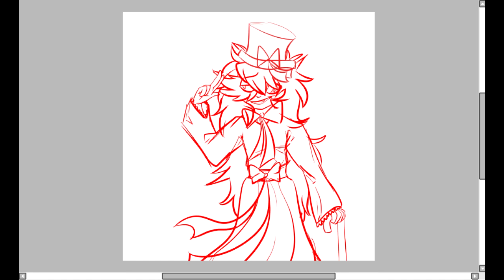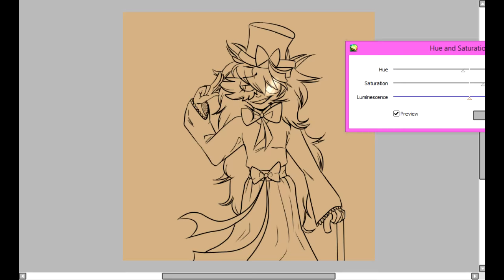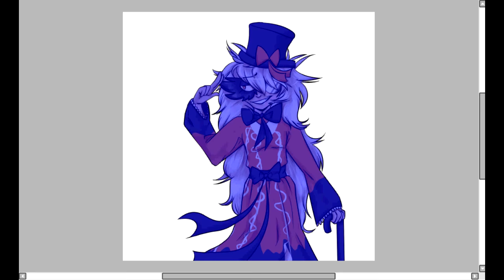Robin • вℓσσ∂ αи∂ вσиєѕ •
Gift for Skelly -u-

i LOVE ROBIN OKAY
SKELLY WHY  DO YOU MAKE THE BEST CHARACTERS

Programs:
hypercam 2
Paint Tool Sai
Sony Vegas

Character:
Robin - Skelefy/Skelloshima

Art:
mE- Soraya